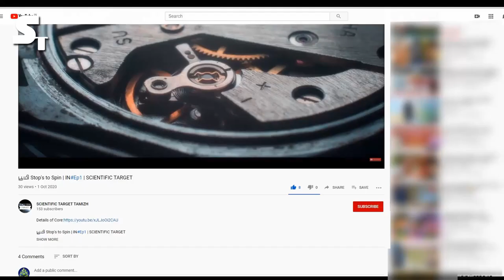மரபணு மாற்றத்தால் மனிதமுகத்துடன் பிறந்த விலங்குகல் 🧬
மிருகம் ஆனால் மனிதன் | Part 1 |SCIENTIFIC TARGET

They are Not a Diiferent Creatures But,It's Completely Natural,Because it's Mainly Happened Due to Genetic Disorder.